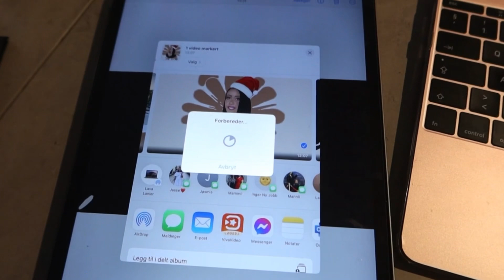KURDISH VLOG - vlogi rozhana, safar/naxoshxana 😷✈️❤️/ ڤڵۆگی کوردی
سڵاو بە خێربێن بۆ کەناڵەکەم.
ڤلۆگی گەشتکردن و ڤلۆگی ڕۆژانە دروست دەکەم، خۆشحاڵ ئەبم ئەگەر سەبسکرابیی کەناڵەکەم بکەن،هیوادارم ڤیدۆکانتان بەدڵ بێت.
لەگەڵ خۆشەویستم بۆئێوە

My Links!